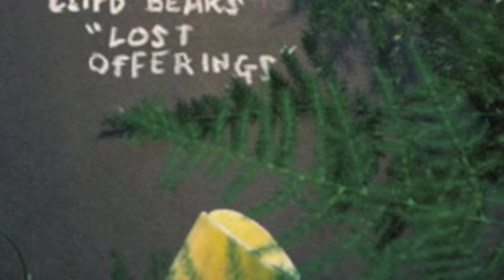Clipd Beaks - "All Ways Closer"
from "Lost Offerings" CS (2013)